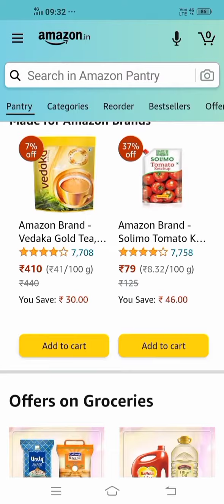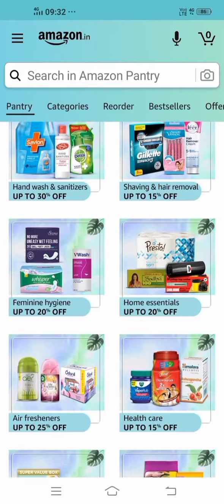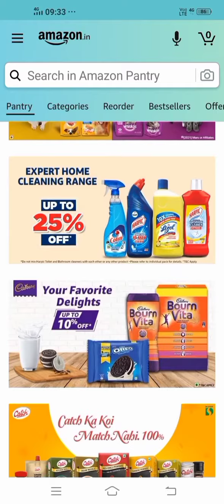grab it now 👍